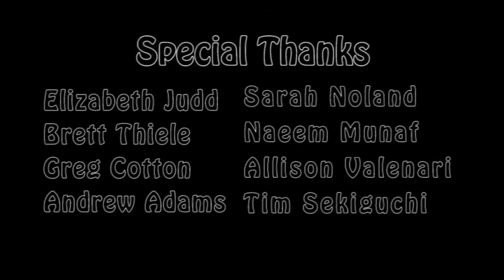Lionel Spaldings Homage to Action full.avi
Entry into the 2010 Ed Wood Film Festival. A tribute to our work and our love for action!